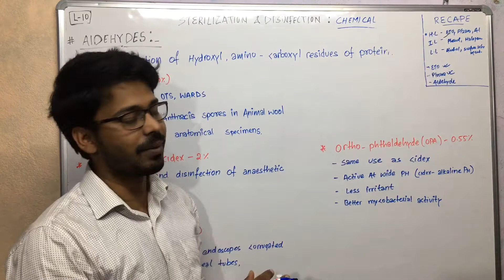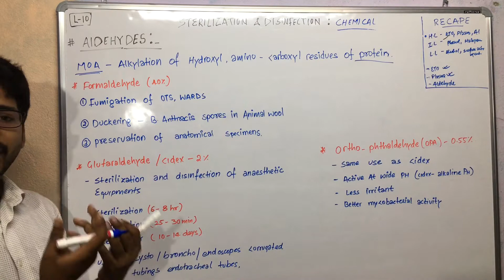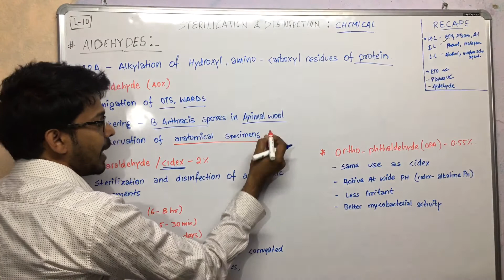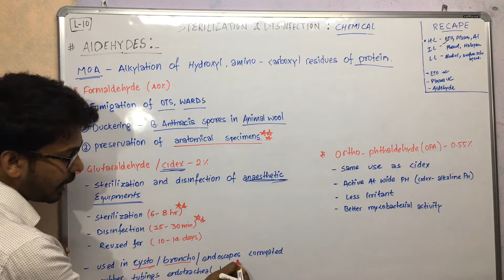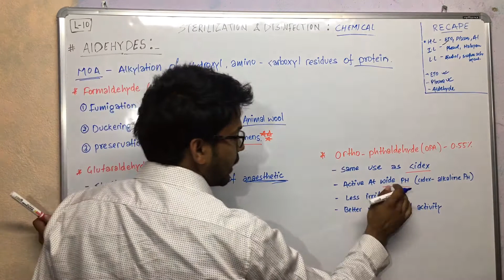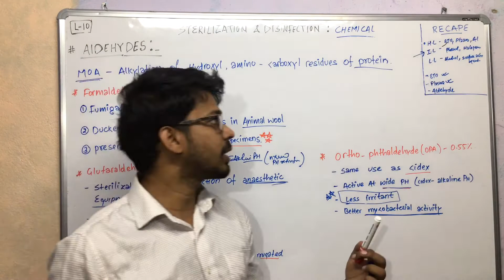Chemical methods of sterilization and disinfection || microbiology full lecture in Hindi (Lec-10)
Aldehyde methods of sterilization|and disinfection || microbiology full lecture in Hindi (Lec-10)